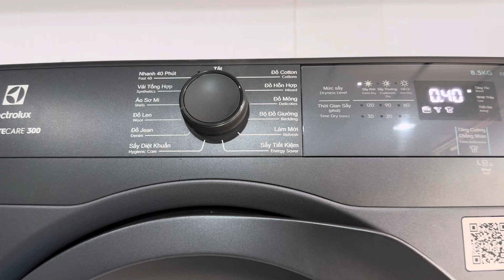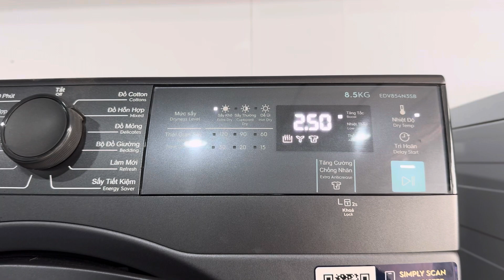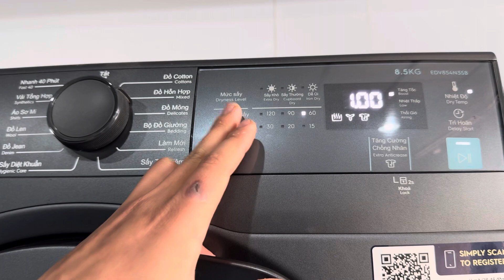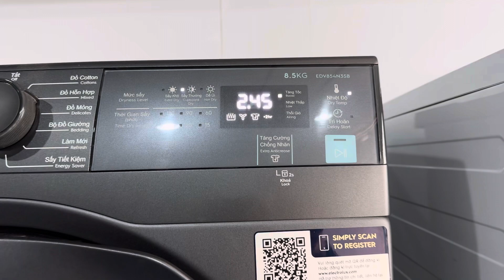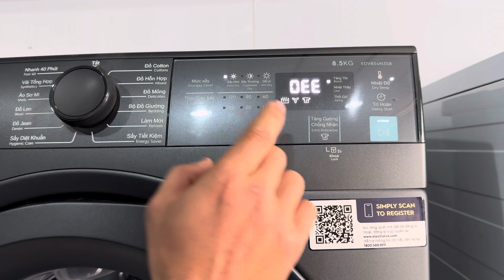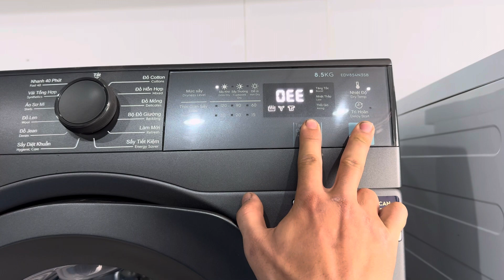Hướng dẫn sử dụng máy sấy quần áo công nghệ sấy thông hơi Electrolux